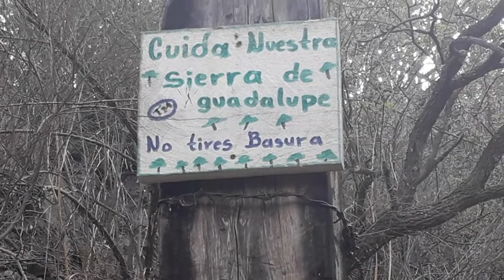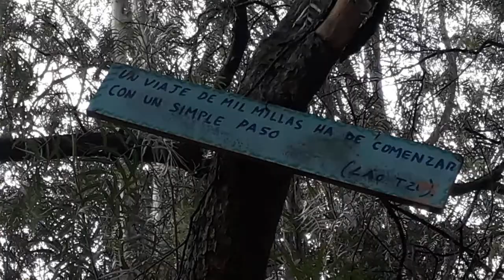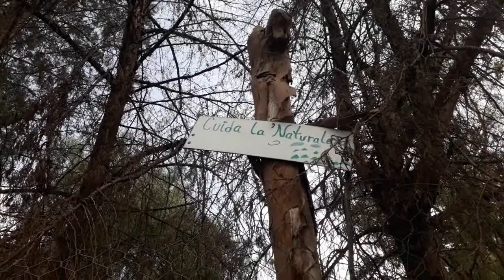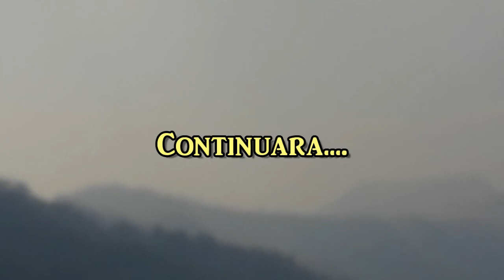Explorando alguna parte de la Sierra de Guadalupe en CDMX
Pues para los que aman la Sierra de Guadalupe aquí les dejo otro vídeo en alguna parte de nuestra bella Sierra de Guadalupe, lugar de magia y misterios.